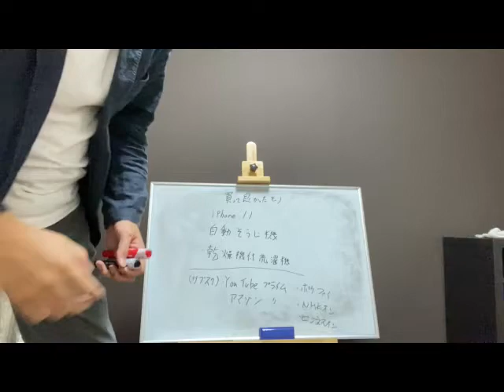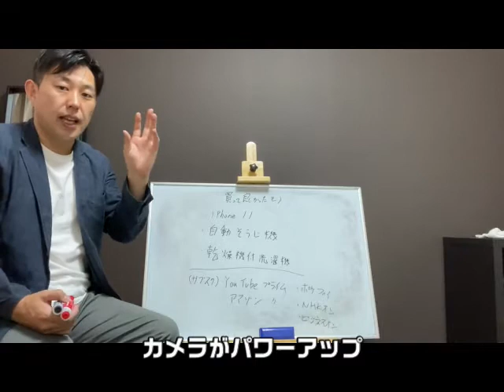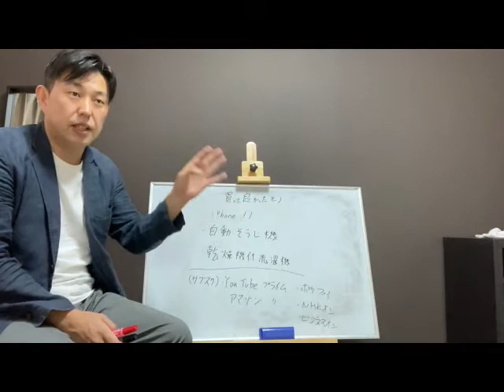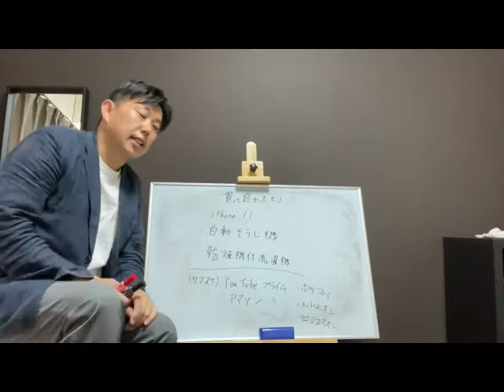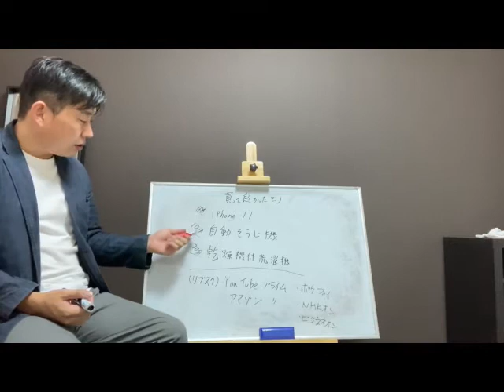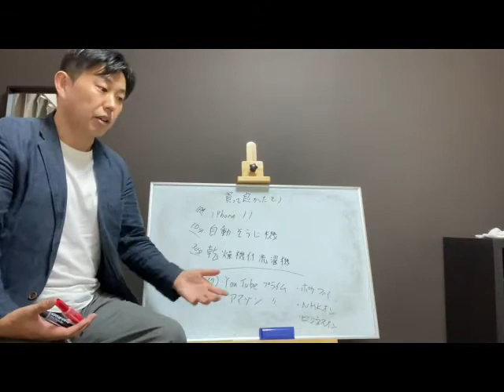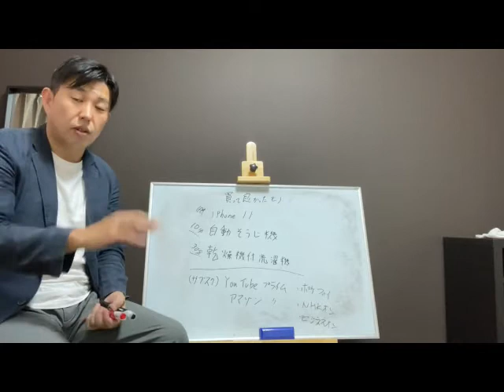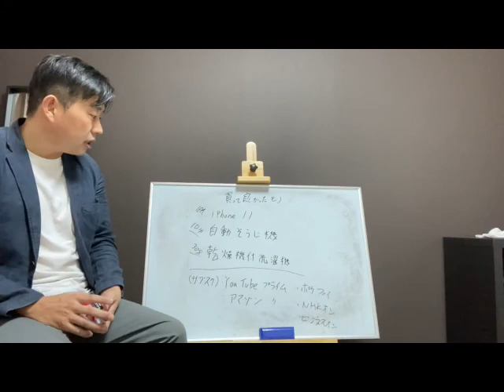「時短」がキーポイント！塾長が買って良かったモノ、使って良かったモノを一挙に紹介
二度と買えないもの、それは時間・・・時間を産むアイテムにはお金をかける。それが投資家の感覚。塾長自身が買って満足しているもの複数挙げています、また使ってよかったもの、時短にすぐ繋がるものを厳選して紹介しています。

100本以上シリーズのメイン動画

③公庫の融資の受け方！不動産投資

１９７６年兵庫県生まれ

１８歳で手に職を付けようと、神戸大震災の年　神戸の学校へ「歯科技工士」の道を目指す。

２０１０年神戸に事務所開設　現在設立１２年目、平成２４年最大手　大東建託年間取引仲介件数全国４位等、小規模ながら大きな成果をのこす。